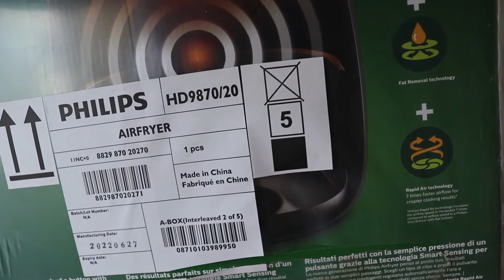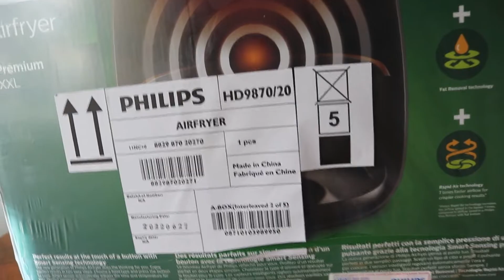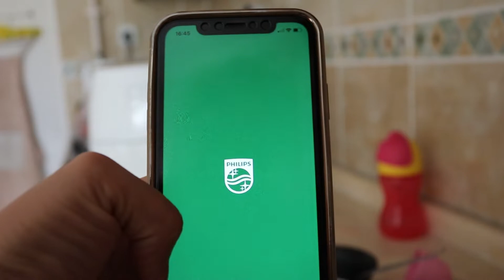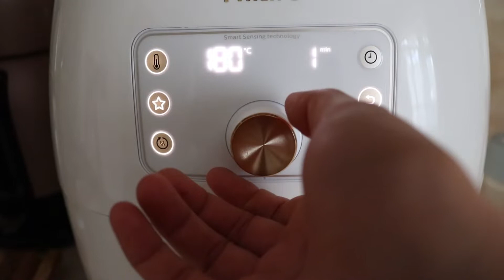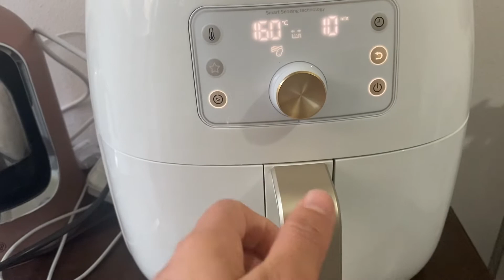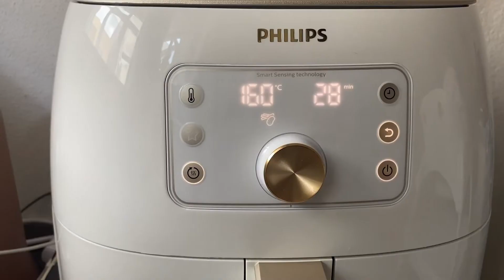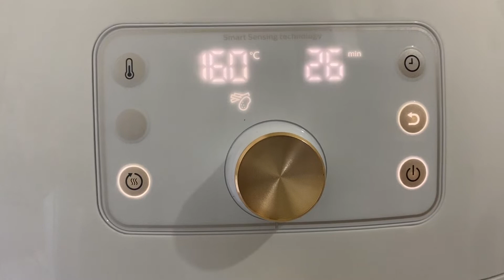PHİLİPS AİRFRYER XXL SMART SENSİNG İNCELEME VE TARİFLER